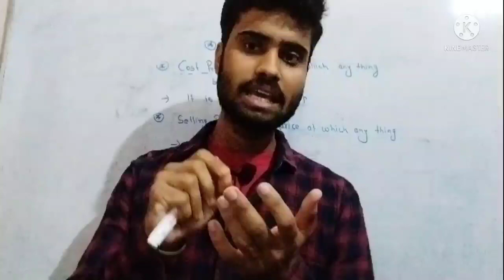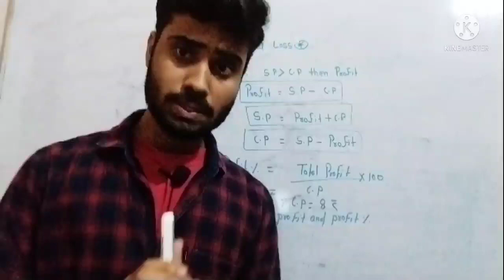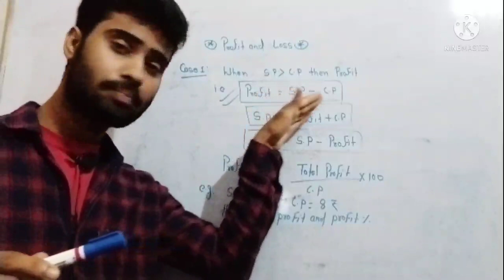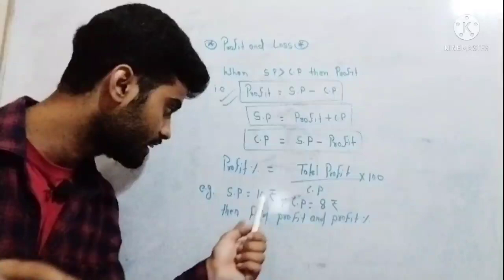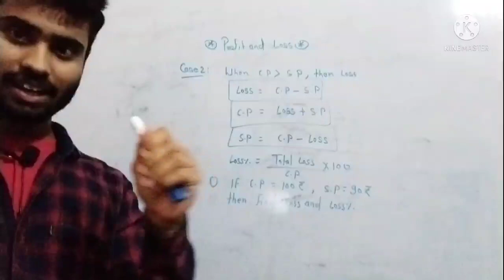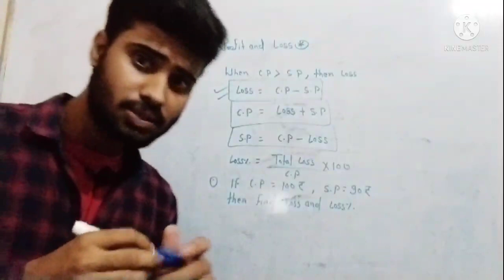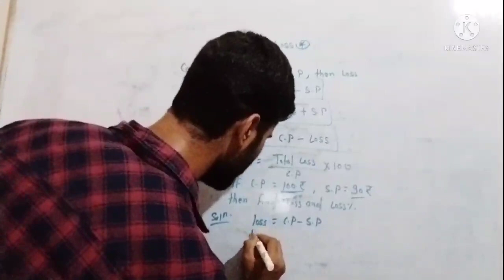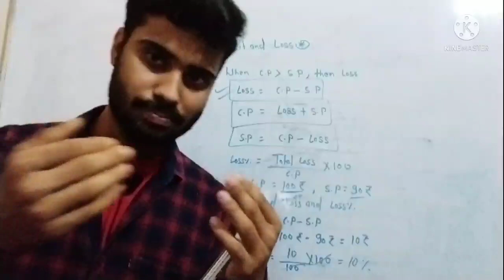Profit and Loss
About channel

Teacher -Pawan Sir

You will find Mathematics, Science, Political science, Reasoning and Social education

Cost Price
Selling Price
# Mathematics
Mathematics Profit and loss concept